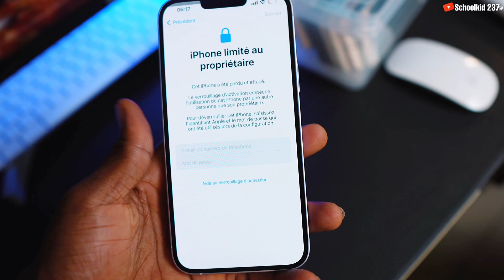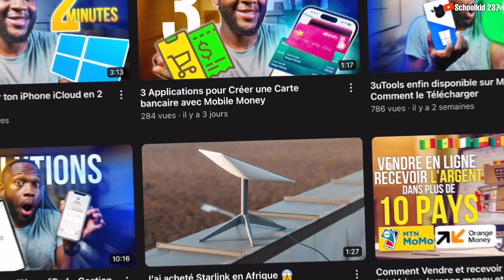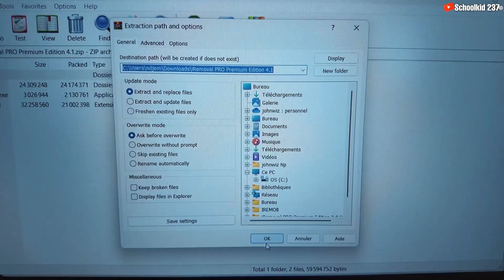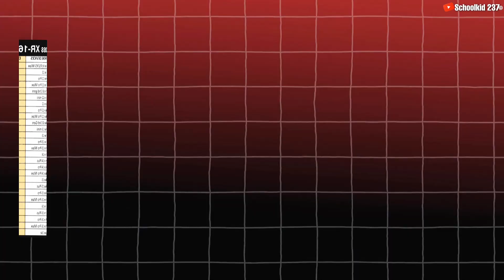[Windows] NOUVEAU BYPASS iCloud iOS 18.5 pour iPhone XR à 16 Pro Max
Découvre comment débloquer les iPhone XR à iPhone 16 Pro Max bloqué iCloud sur un pc Windows. N’oublie pas de laisser un like, partage cette vidéo et dis merci dans les commentaires à 10 000 vues, il y aura des récompenses gratuites. Merci pour la confiance

Comment supprimer le verrouillage d’activation iCloud ?, Comment débloquer un iPhone bloqué iCloud ?,
NB : Lien de Téléchargement dans la vidéo.